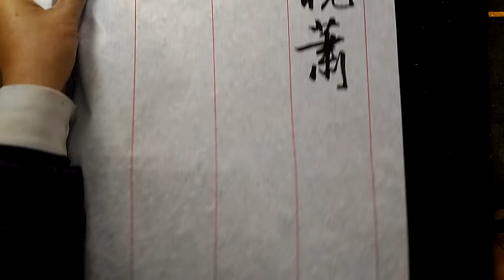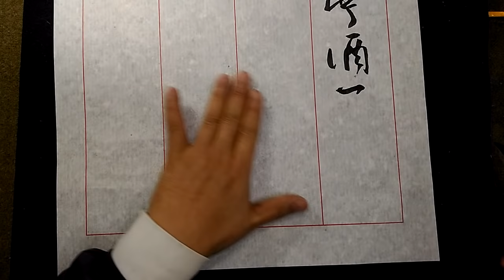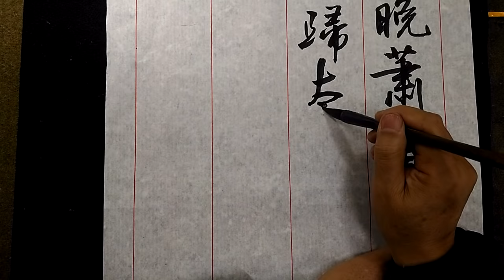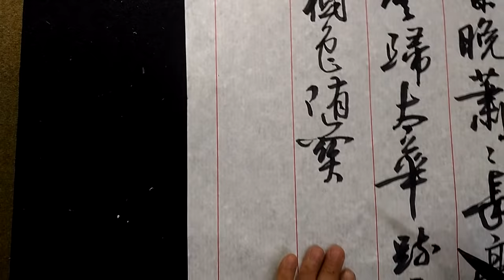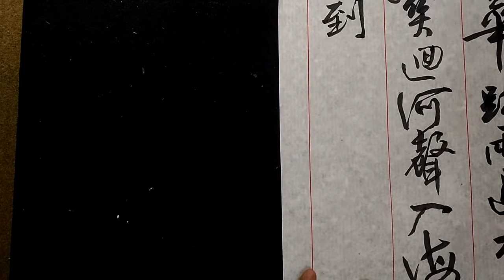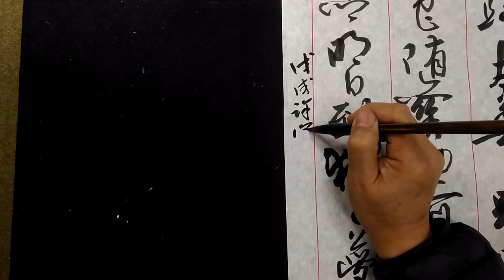行草書許渾詩-紅葉晚蕭蕭，長亭酒一瓢。殘雲歸太華，疏雨過中條。樹色隨山迥，河聲入海遙。帝鄉明日到， 猶自夢漁樵-吳啓禎書法教室教學